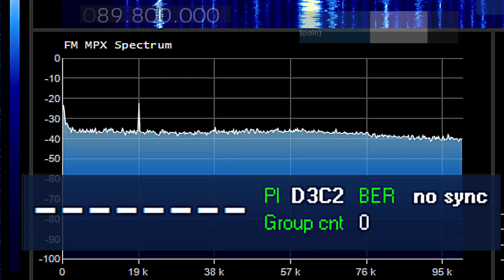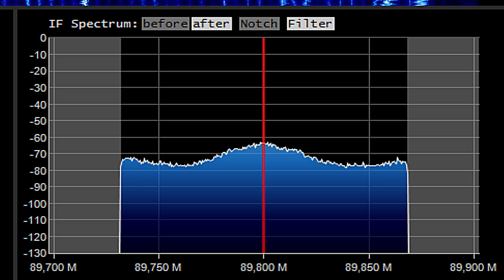E-Skip 89.8 MDR JUMP, Chemnitz/Geyer (Alemania) - Baeza (Spain) 1905 km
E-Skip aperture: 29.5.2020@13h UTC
Directive 4 elements 6,5dB horizontal polarization
SDR#+RDSSpy SDRPlay RSP1A